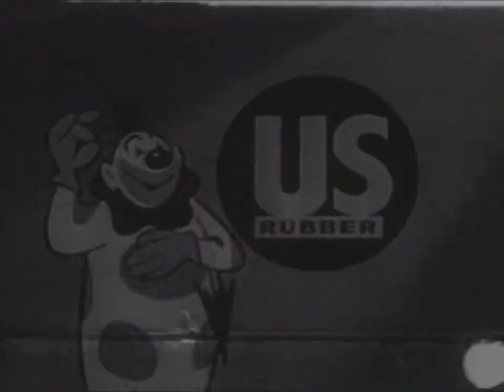Keds Shoes commercial from the 1950s